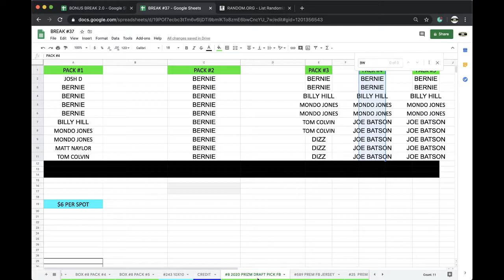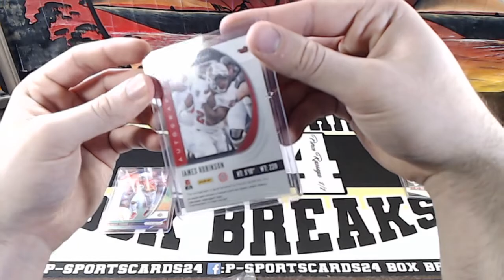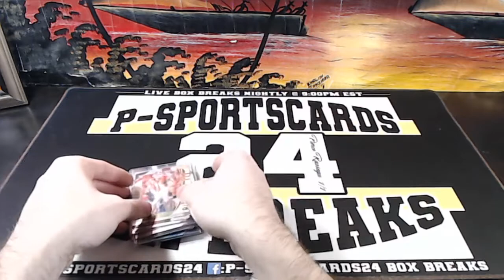BOX #8 PACK #5 | 2020 PANINI PRIZM DRAFT PICKS FOOTBALL CARDS LIVE PACK BOX BREAK